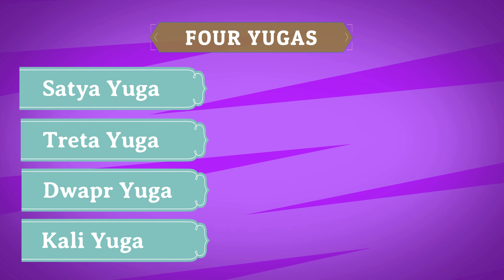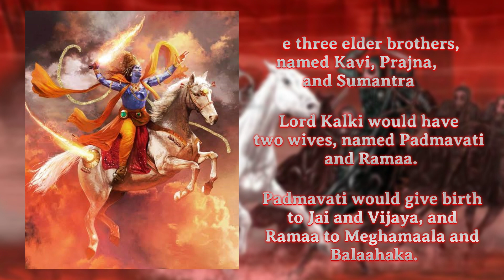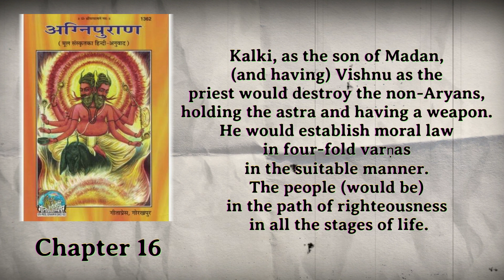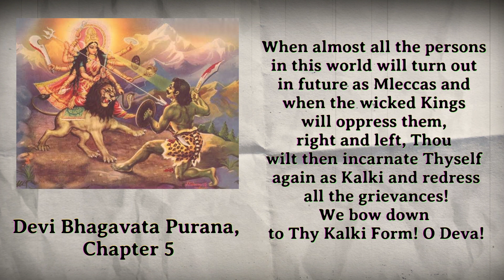The Secret Timing of Kalki's Destruction in Kali Yuga | Vishnu Avatar | Hinduism, Buddhism, Sikhism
In this video we'll discussing about Kalki Avatar.
Kalki (Sanskrit: कल्कि), also called Kalkin, is the prophesied tenth and final incarnation of the god Vishnu. He is described to appear in order to end the Kali Yuga, one of the four periods in the endless cycle of existence (Krita) in Vaishnava cosmology. The end of the Kali Yuga states this will usher in the new epoch of Satya Yuga in the cycle of existence, until the Mahapralaya (dissolution of the universe).

Kalki is described in the Puranas as the avatar who rejuvenates existence by ending the darkest and destructive period to remove adharma (unrighteousness) and ushering in the Satya Yuga, while riding a white horse with a fiery sword. The description and details of Kalki are different among various Puranas. Kalki is also found in Buddhist texts, for example the Kalachakra-Tantra of Tibetan Buddhism.

The prophecy of the Kalki avatara is also told in Sikh texts.

"ten avatars"
Matsya; Kurma; Varaha; Narasimha; Vamana; Parashurama; Rama; Krishna; Buddha and Kalki.

Video edited by Wondershare Filmora 11
Link here